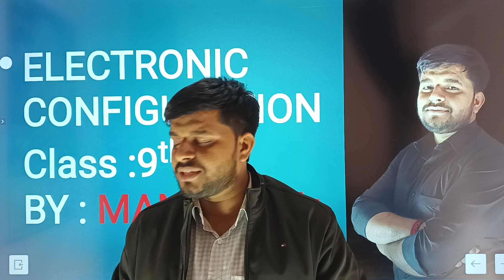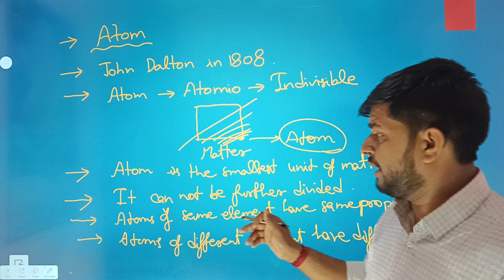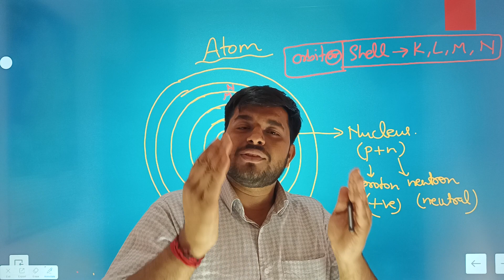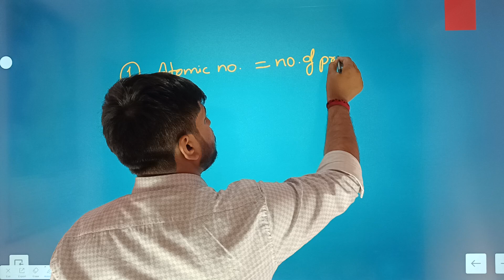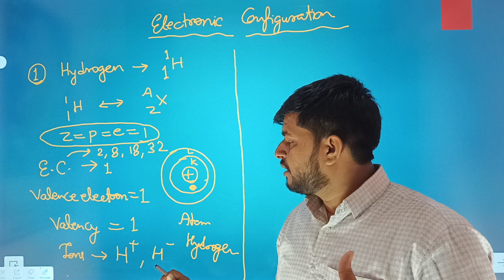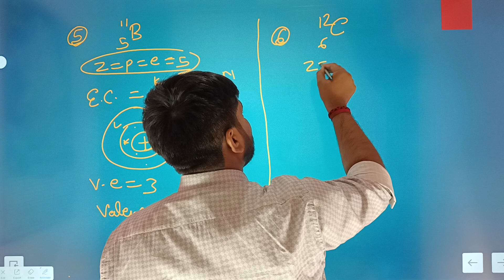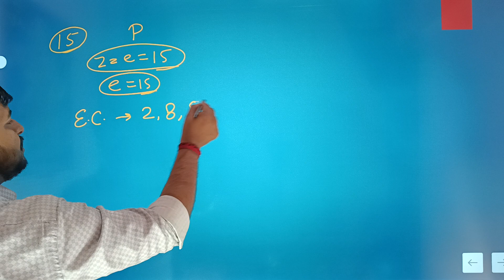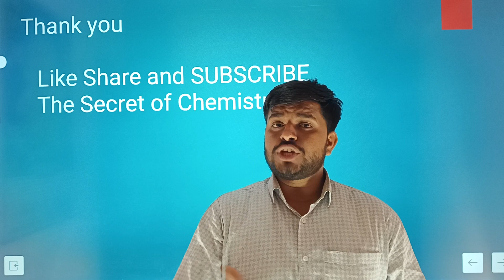Electronic Configuration by Mansha sir chemistry atom electronic configuration